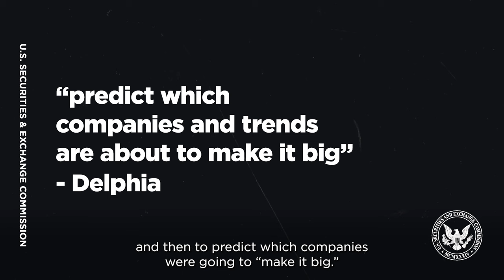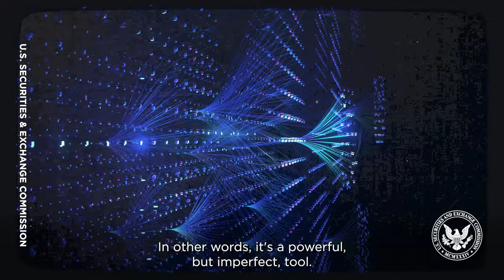SEC Enforcement Director Gurbir Grewal Discusses AI Washing Enforcement Cases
Today, the Securities and Exchange Commission announced settled charges against two investment advisers, Delphia (USA) Inc. and Global Predictions Inc., for making false and misleading statements about their purported use of artificial intelligence (AI). The firms agreed to settle the SEC’s charges and pay $400,000 in total civil penalties.